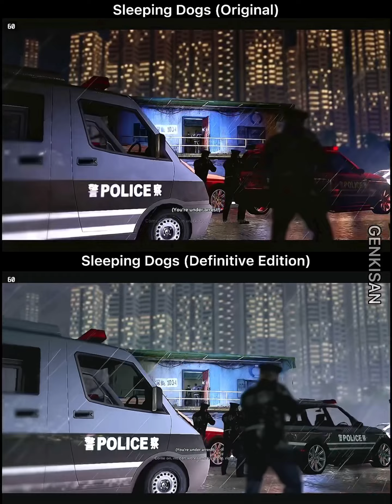Sleeping Dogs vs Definitive Edition comparison on the Steam Deck.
Just testing and comparing both games out on the Steam Deck.
I have the resolution set at 1152x720 with FSR & sharpness 5￼ which makes it look much better than if it was running at Steam Deck’s native 1280x800